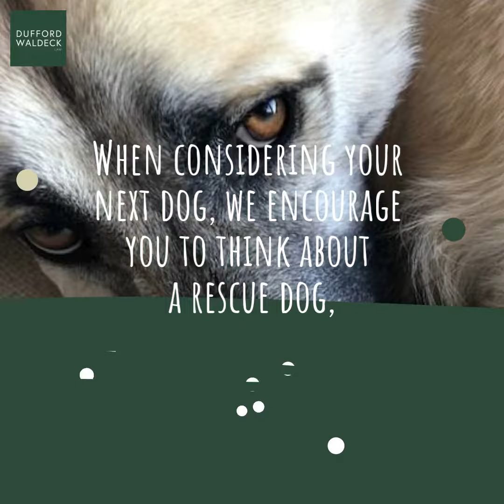Meet the Rescue Dogs of Dufford Waldeck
Join us in supporting Roice Hurst Humane Society.